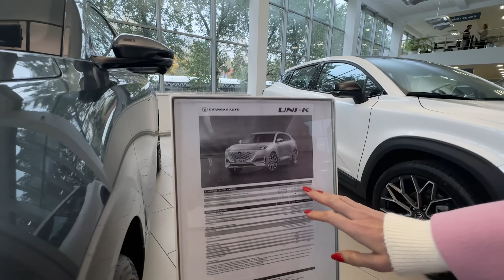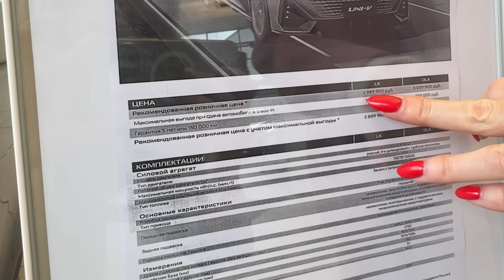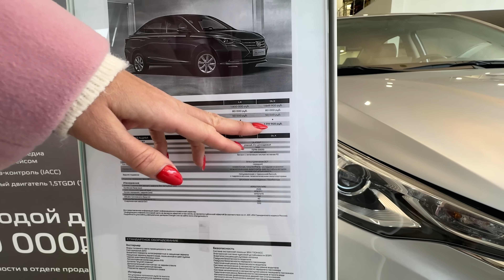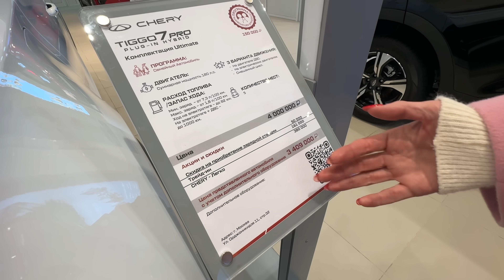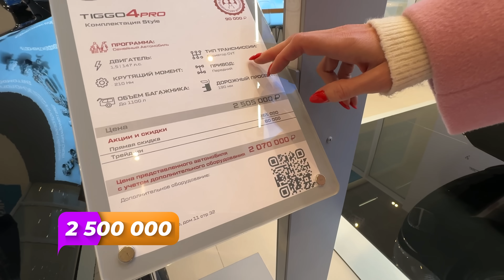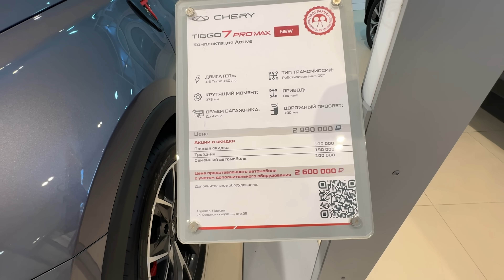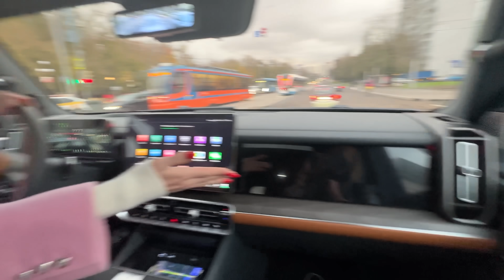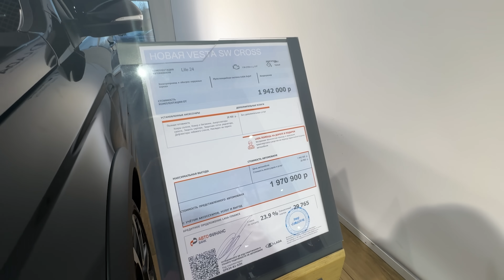ЖЕСТКОЕ ПАДЕНИЕ СПРОСА. РЕАЛЬНЫЕ ЦЕНЫ И СКИДКИ НА ЛАДА, ЧЕРИ ЧАНГАН И так далее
Премиальный квартал HIGH LIFE в 5 минутах от Садового кольца.

Реклама. Рекламодатель ООО «Автоспот» ИНН 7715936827 ERID: 2VfnxxZkpA4